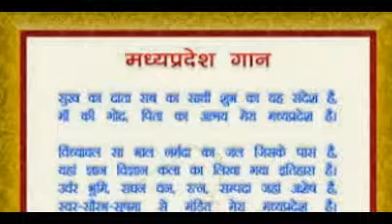Singrauli Waidhan Madhya Pradesh Image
This Video is the Image ,Natural And Scenery  Singrauli Madhya Pradesh Pin 486886 By Mukesh Kumar Rajak